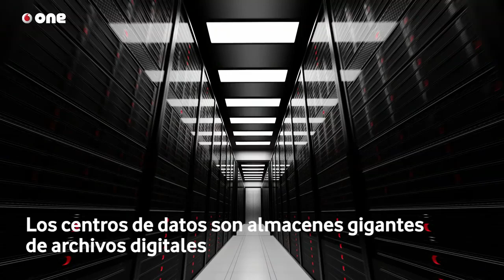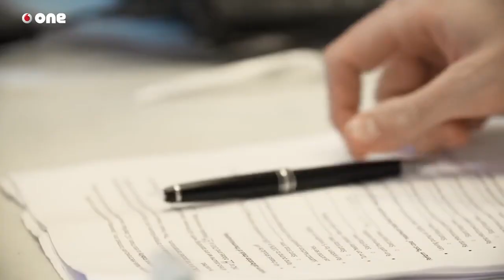Microsoft - Seu Data Center no Oceano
No início da primavera de 2018 até 15 de set. de 2020, a Microsoft realizou testes do Project Natick, que visava instalar data centers no oceano. A ideia, que promete ser mais econômica e sustentável, finalmente se tornou uma realidade. A estrutura foi instalada pela empresa em uma área próxima às Órcades, ilhas localizadas a 16 quilômetros do norte da Escócia. Para a criação do data center, a Microsoft desenvolveu uma espécie de cilindro do tamanho de um contêiner, capaz de comportar 12 racks que mantêm 864 servidores em funcionamento. Ele se mantém ativo por meio de energias solar, eólica, das ondas e das marés. Quando está operando em sua capacidade máxima, o data center consome um quarto de megawatt.
Além disso, a empresa consegue gastar menos com a refrigeração do espaço, já que o oceano por si tem temperaturas baixas.

Vídeos que possam ser interessantes:
Inscrição para assinatura digital:
Conheça o novo Kindle:

Informática na Amazon